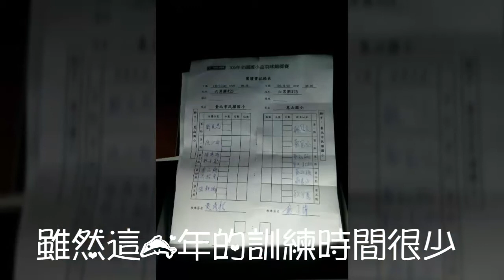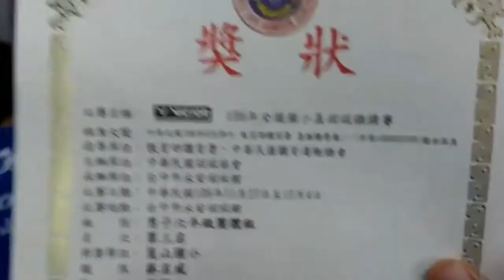106年全國國小盃六年級崑山國小